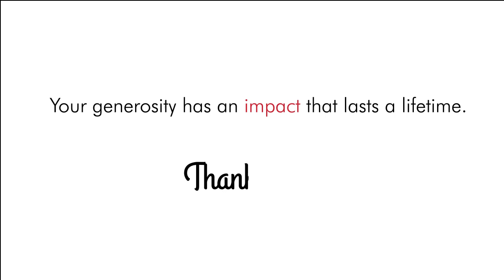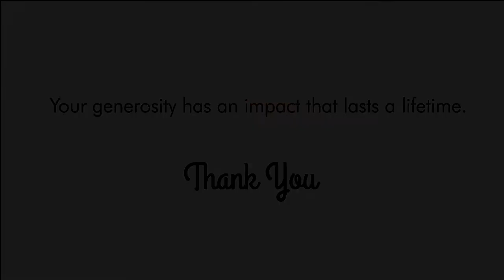2017 First Pitch Banquet: Celebrating Mules Baseball, Past and Present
In January, nearly 300 people attended the first annual “First Pitch Banquet” fundraiser in support of the Mules Baseball program! There were 32 former players and coaches inducted into the first class of the Mules Diamond Club, with a gift from the Class of 1974 baseball team of a bronze monument that now stands at Crane Stadium. To kick off the 2017 Mules Baseball season, current players were celebrated by baseball alumni, friends and community members who came out to show their support of the team's history of excellence! Go Mules!